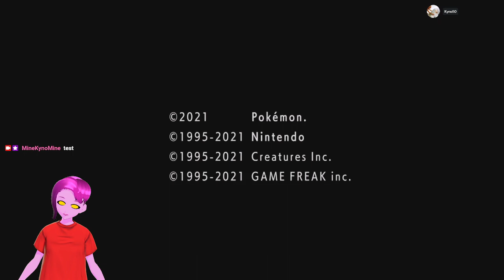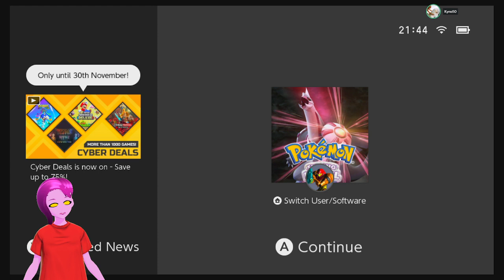Shining Pearl Nuzlocke | I've got a bunch of 40k games scheduled out of the blue lol